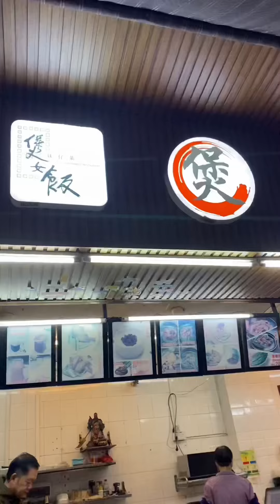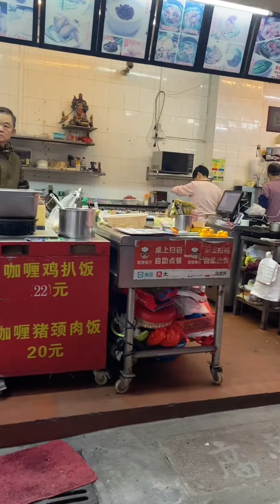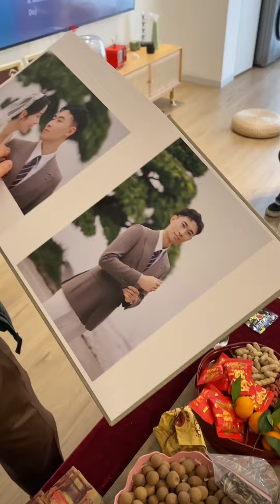Day 22/23 Biking Across China -Chinese Wedding-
Hi my name is Damien. I am riding a bike across China from guiyang to Shenzhen. Today I rode from ZhaoQing to Foshan
你好 我叫大米。我在骑自行车从贵阳到深圳，今天我骑到佛山市